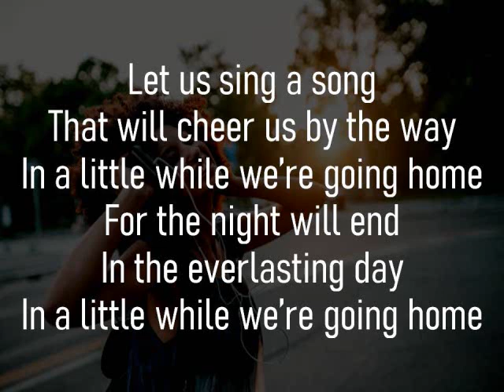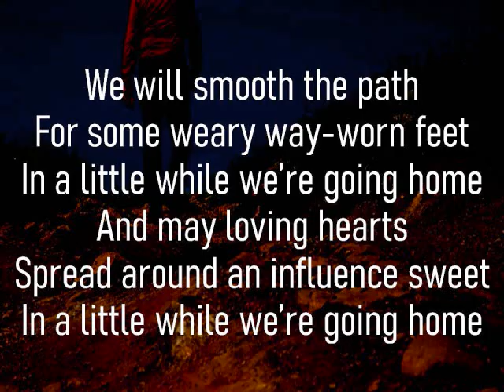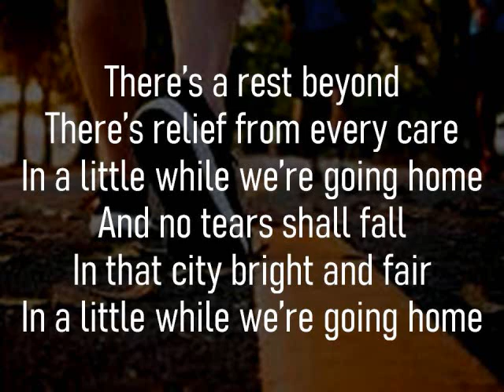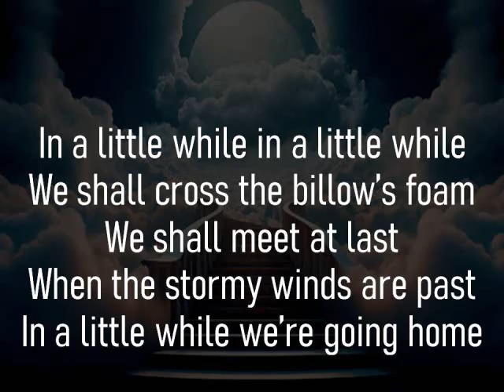IN A LITTLE WHILE WE'RE GOING HOME | Christian Gospel Music | Hymn 437pe | Minus One | Karaoke